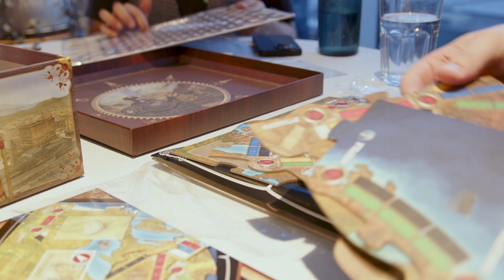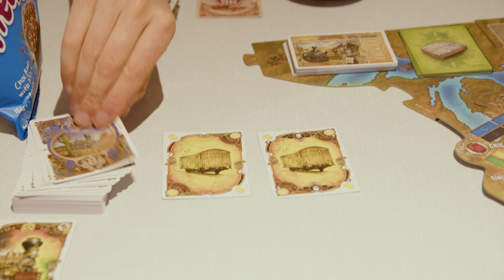Ticket to Ride Legacy: Legends of the West First Impressions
Alice and Liam share their first impressions of Ticket to Ride Legacy: Legends of the West after the first four games of the campaign. The pair discuss their history with Ticket to Ride and legacy games while trying to remain as spoiler free as possible.